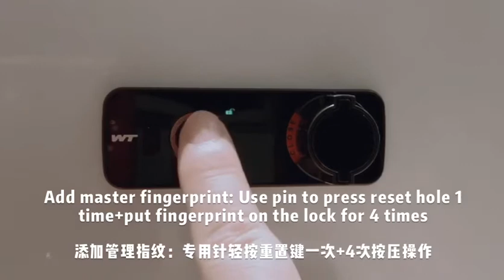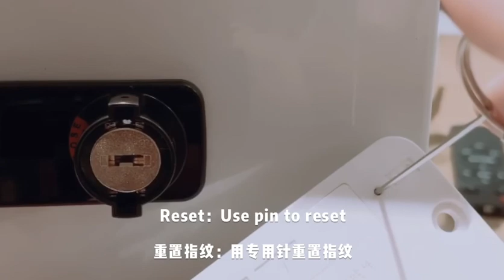How to operate electronic smart fingerprint lock WT-M-1811-00SF for furniture?